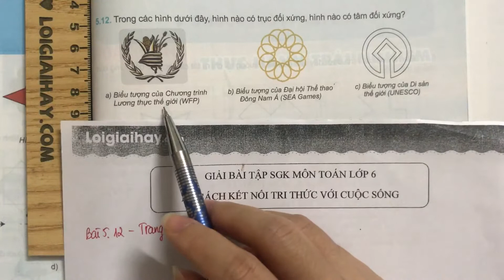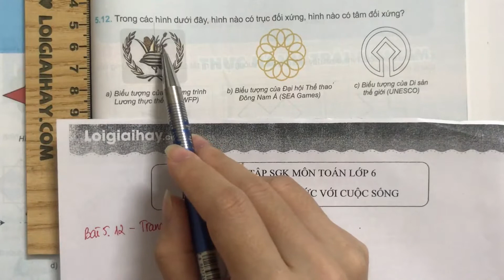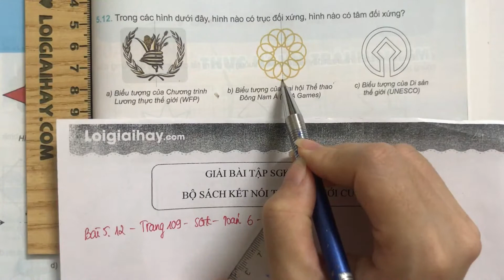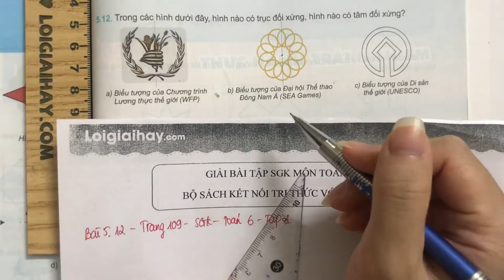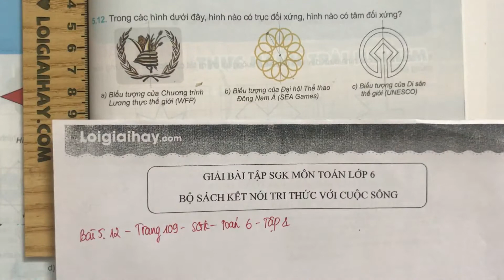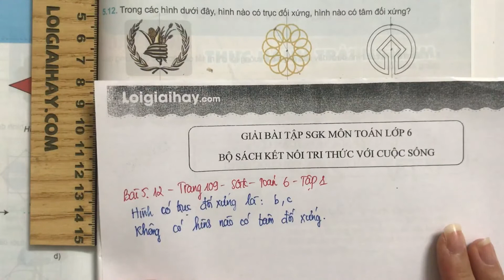Bài 5.12 trang 109 SGK Toán 6 Kết nối tri thức với cuộc sống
Giải Bài 5.12 trang 109 SGK Toán 6 Kết nối tri thức với cuộc sống tập 1 với lời giải chi tiết, ngắn gọn nhất sẽ giúp các em nắm bắt các kiến thức cơ bản và nâng cao một cách nhanh nhất Xem chi tiết lời giải tại đây